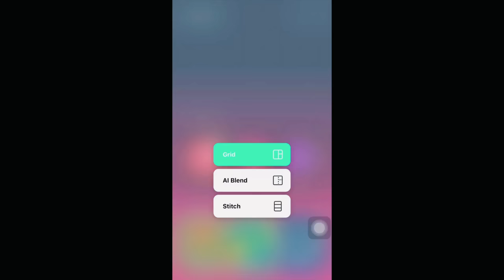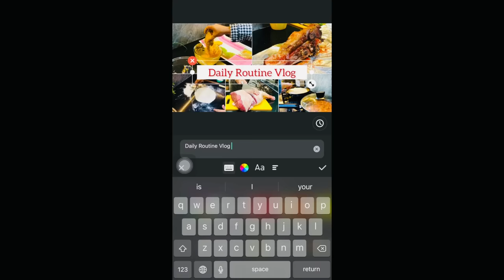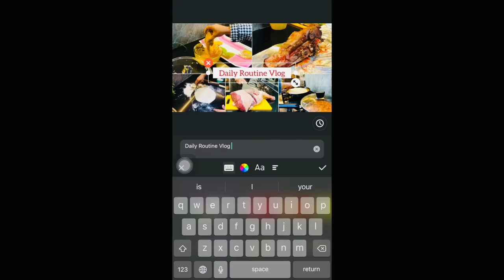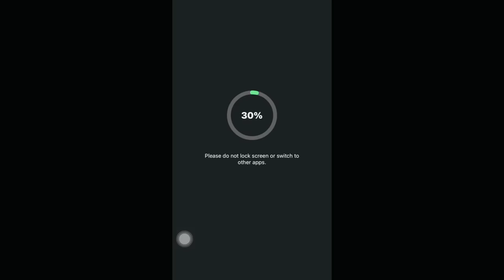Kadhi Pakora | How I Make My Thumbnil For Youtube | Vlogger's Tuff Life | Fish Fry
Kadhi Pakora
 How
 Make My Thumbnil For Youtube
Vlogger's Tuff Life
 Fish Fry
chicken snacks recipes
vegetable Recipes
chicken recipes
Dinner Recipes
Lunch Menu
Lunch Recipes
Breakfast Recipes
Inspiring vlogs.
motivational vlogs.